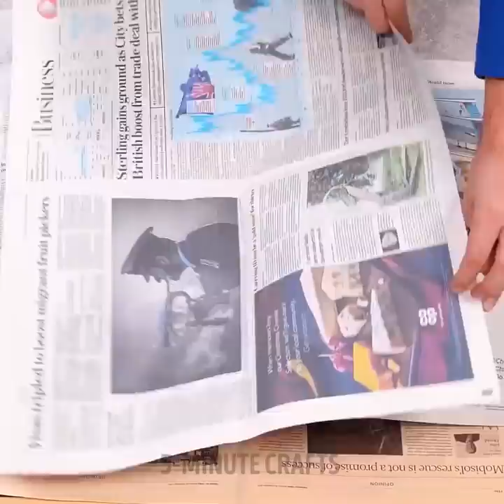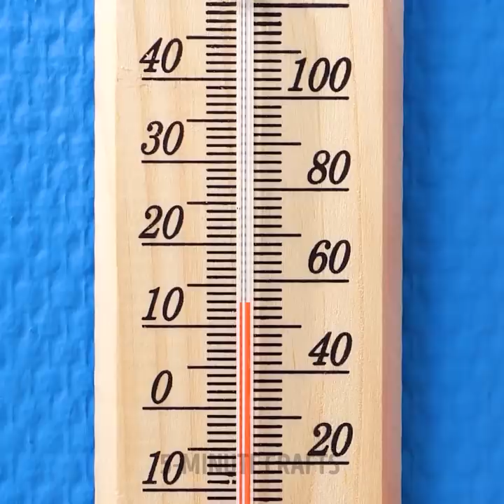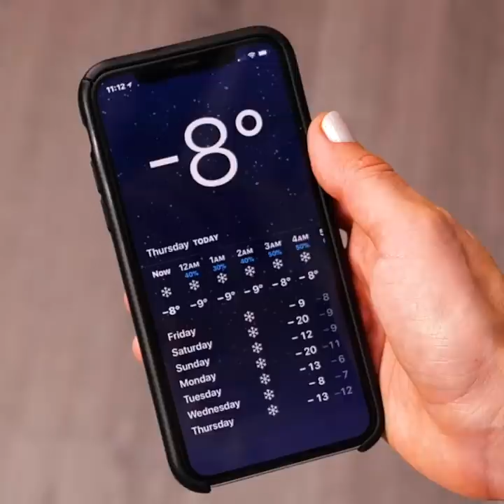Smart Winter hacks to Warm Up You in Any Conditions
Timestamps:
0:09 Hack for slippery shoes
1:46 Mini bonfire
2:41 Ice glass
4:49 How to warm up windows
7:01 How to unlock frozen lock
10:35 DIY thermos